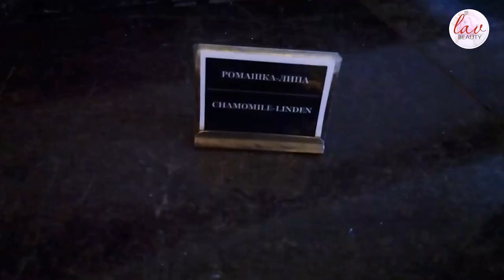VLOG: SPA Минск / Покупки / Еда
-5% CКИДКА на любой заказ с IHERB
ВВОДИТЕ КОД В КОРЗИНЕ
NCZ162

🌱Кокосовое масло для приготовления эко-блюд Garden of Life, Raw Extra Virgin Coconut Oil

🌱Маска для лица BIO World Крио-маска супергидратирующая